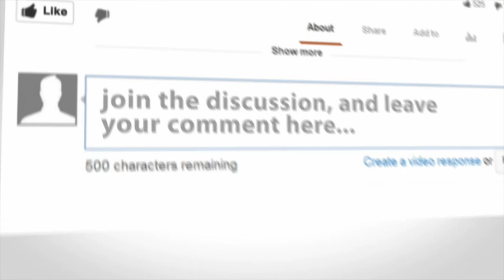Staff Recruitment - Day Camp Pod #29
There are less fish in the camp staff applicant pool than ever, so you need to step up your fishing game

Many reports have shown that over the next 10 years, fewer and fewer youth 16-24 will be entering the workforce. This rate has already been in decline for the past 20 years and it seems that more and more, Day Camps across North America are feeling the staffing squeeze as the summer creeps ever closer.

The worry of being under-staffed can be utterly consuming for camp directors, especially those who are hiring 400+ staff each season.

Like all things in our industry, we need to adapt to circumstances in order for our camps to thrive and be full of the leaders of tomorrow. That means that this recruiting season, you need to get creative.

To help you find the best ever, Sam and Andy are joined by Mark Hemmerdinger from Crestwood Country Day Camp in Long Island, Ryan Rosen from Camp Kinneret just north of Los Angeles and Jonathan Nyquist, the founder and current CEO of Camp Canada Inc.

Tune in to hear about:

Strategies for recruiting counsellors from your current camper base

How to look outside your camp-sphere for new hires

Tips for standing out at hiring fairs

The secret to the perfect follow-up with a staff you are interested in.

What to look for in potential counsellors, activity leaders and administrators

THE DAY CAMP PROGRAM TIP OF THE WEEK
Andy: Mid-Season Staff Training
Sam: Bubble Painting
Mark: Star of the Week
Ryan: Creatively teaching campers the power of voting…by shaving the director’s beard!
Jonathan: Themed Bingo

YOUR HOSTS:
Andy Pritikin, Owner/Director - Liberty Lake Day Camp, past president ACA NY/NJ, partner/founder Everwood Day Camp, founder/past president NJ Camps Government Affairs Project

Sam Thompson, Recreation Supervisor - Crystal Lake Park District, Vice president ACA Illinois

Mark Hemmerdinger, Owner/Director - Crestwood Country Day Camp

Ryan Rosen, Director - Camp Kinneret

Jonathan Nyquist, founder and current CEO - Camp Canada Inc

If you’ve gotten even one good thing from the Day Camp Pod, we would be so grateful if you left us a review and subscribed to this show in your favourite Podcast app.

Thanks, Camp Pro!